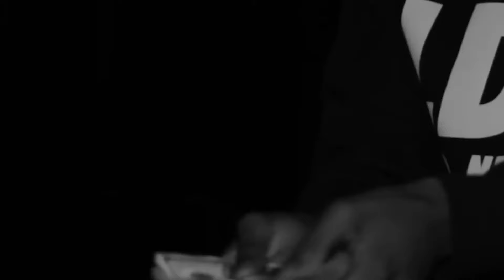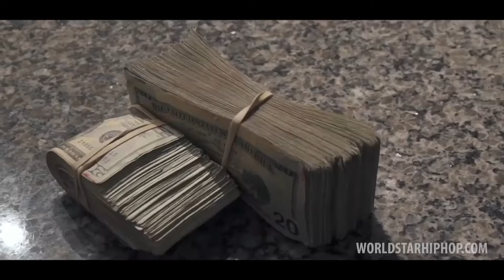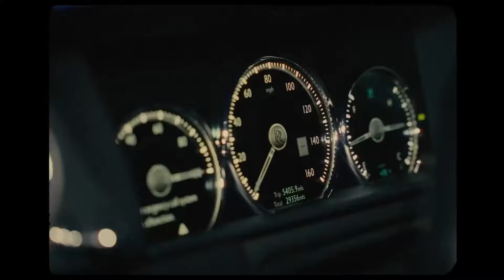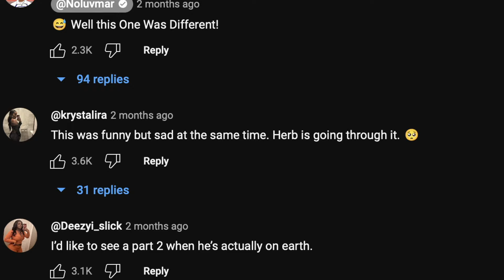The INSANE G Herbo Story: OG Drill Legend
In this video we'll document the life and career of G Herbo, from his come up as lil herb his rise in fame mixtapes like Welcome To Fazoland, Ballin Like I'm Kobe, Humble Beast, Swervo and Sessions. Controversy like his fraud case, funny marco interview and more.